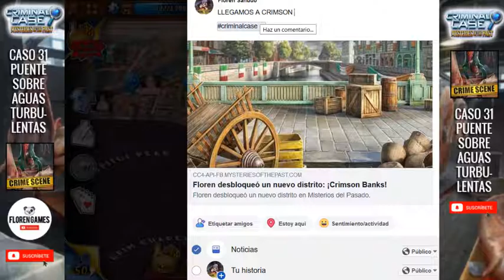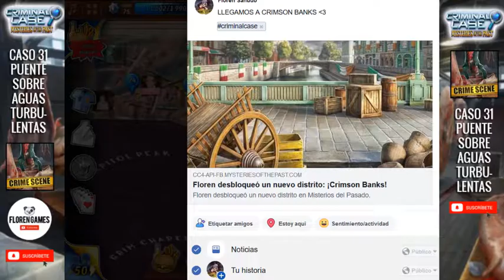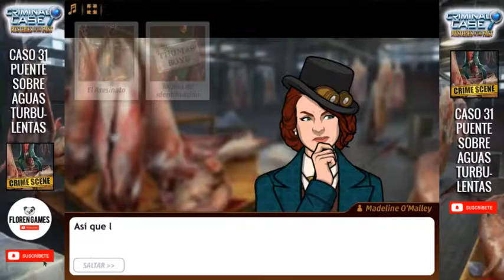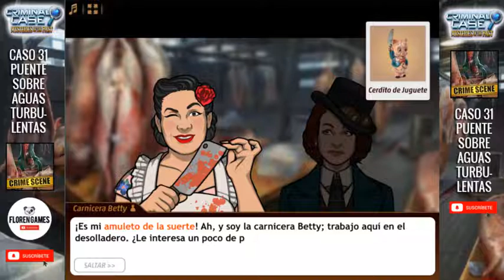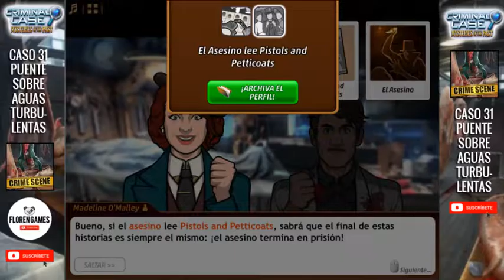🍞 ▶ Criminal case: 【MISTERIOS DEL PASADO】 - Caso #31 - ❝Puente sobre Aguas Turbulentas❞ 1/4 ◀ 🍞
💥 CASO #31 ["PUENTE SOBRE AGUAS TURBULENTAS"]💥

MISTERIOS DEL PASADO (en proceso...)